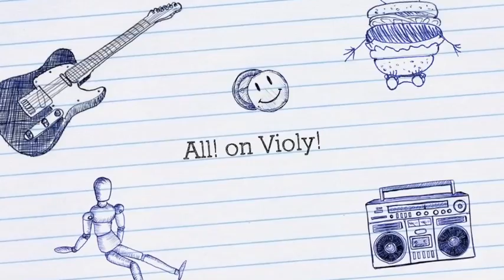Violity 42-2017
The 42nd week of 2017. For sale:
Radio receiver "VEF" 317
"Kiev-4" of 1961 with "Jupiter-8"
Camera "Zaria"
Camera "Crystal"
"Kiev - Vega" in a rich configuration
"Zorki-4" with "Industar-50"
"Kyiv-4" No. 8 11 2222
"Leningrad 2", a factory "Vibrator"
The customer loudspeaker of the Leningrad Plant "Radio Products", 1st grade
"FED" 1953 with native lens and cover
"Kiev-4" of 1966 with Jupiter-8M of 1964
"Zorki" in 1955, with Industar-22 in his native case
"Zorki" in 1952 with a cover
Radio «Cathay» RC535
Light meter "Leningrad" in a box
Projector "Sputnik 2"
"Zorki" in 1953
Radio receiver "Meridian" 210
Radio tape recorder «Universum» CTR 2747
"Zorki-2С" with "Industar-50"
Radio tape recorder «General» TFC-4000L
"Nordmende Transit Automatic"
"Photocor" with shutter "Zeiss Ikon"
The camera "Mir"
A radiant wall clock with a short-necked, flowing, thermometer and hygrometer, RST Sweden
Radio "Leningrad" 006
4 cameras Kiev-Vega
Busch Rathenow Binocular (Stereo) Microscope No. 23354
The camera "Vilia"
Light meter "Leningrad 2" of the "Vibrator" plant in a box with documents
The camera "Spring"
Movie camera "Quarz 2m"
Tube Radio "Neckermann Frankfurt" 821/28
"Lubitel 2" with a cover, inscription Cyrillic
"Sharp VZ-3000"
Radio "Watson" RR 5534
"Crusader XK"
""Rolleiflex 620 is one of 4926
"RET VV-663-2" Radio-Electrotechnical Factory
Radio "Philips Rallye Luxus"
Speaker "Riga"
"Alpinist" 320
ITT Junior 28B - VHF 88-104
Radio receiver "Profisound" 200
"Voigtländer Vito CLR De Luxe"
Philips N5151 cassette deck, unusual boot from bottom to top